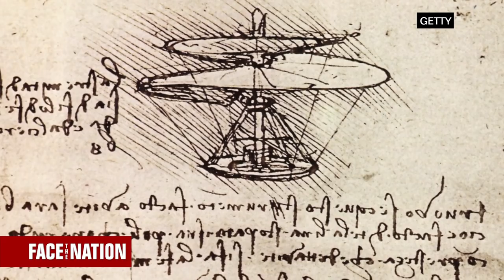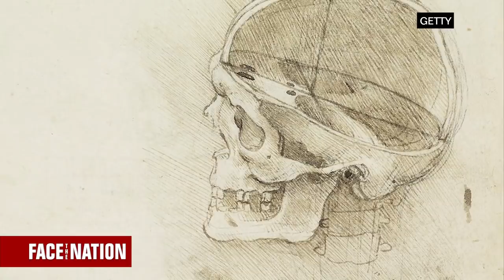Walter Isaacson on Leonardo da Vinci's genius and creativity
Walter Isaacson joins Face the Nation Moderator John Dickerson to discuss his new book "Leonardo da Vinci" which explores the life and work of the original renaissance man.

"Face the Nation" is the number one Sunday morning public affairs program. The broadcast is one of the longest-running news programs in the history of television, having premiered on CBS on Nov. 7, 1954. John Dickerson is the host of "Face the Nation". He also serves as Political Director for CBS News and is a contributor to Slate magazine and its podcast The Political Gabfest. Guests include government leaders, politicians, and international figures in the news. "Face the Nation" airs Sunday mornings. Check local listings for "Face the Nation" broadcast times.